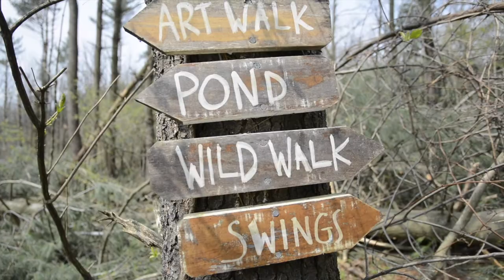Wild Goose Farm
David and Kathy Kristjanson-Gural talk about the recent storm damage to their sustainable farm in Union County.